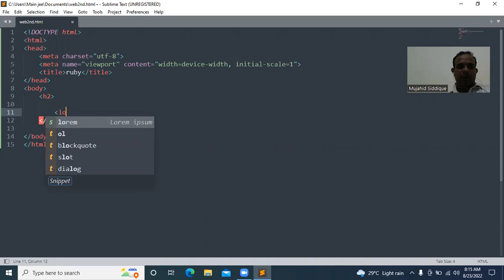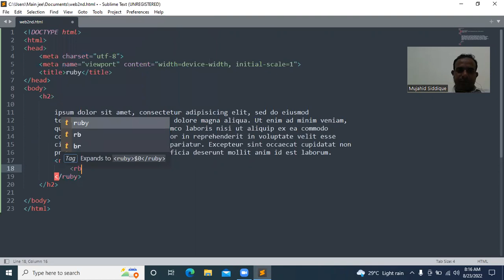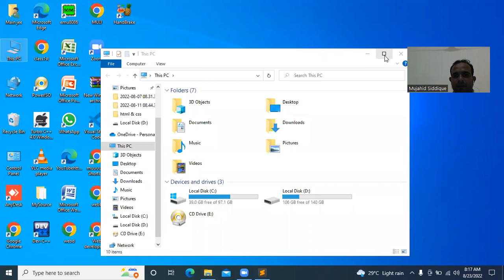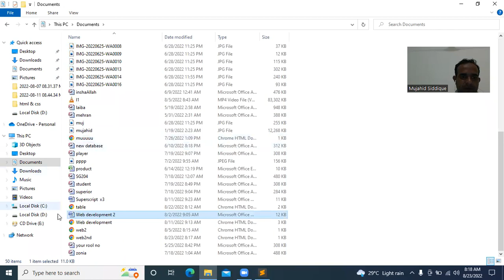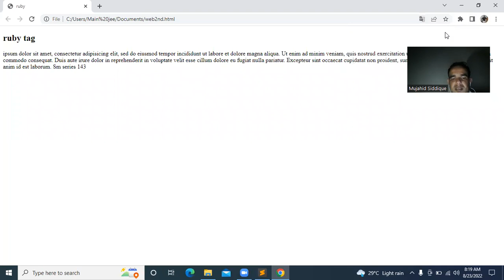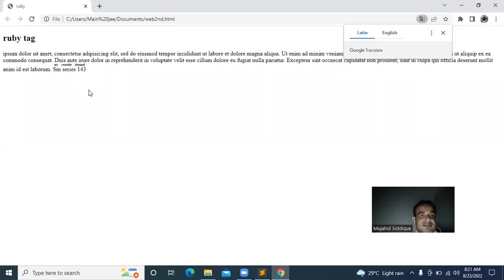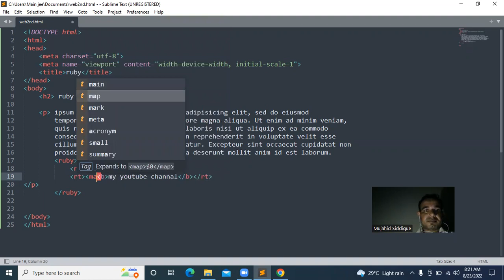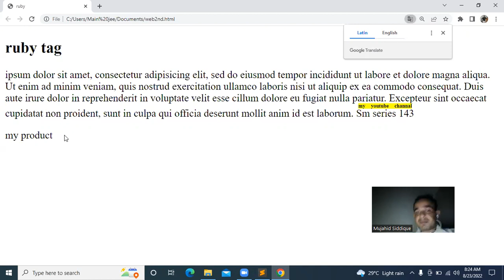#17 html entities and entroduction css in urdu/hindi. web development. web designing. class 17